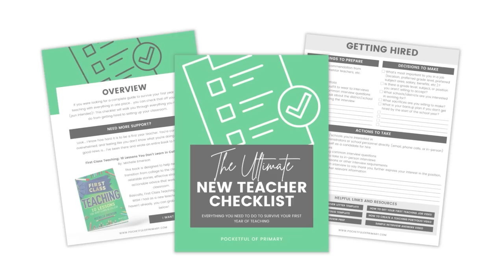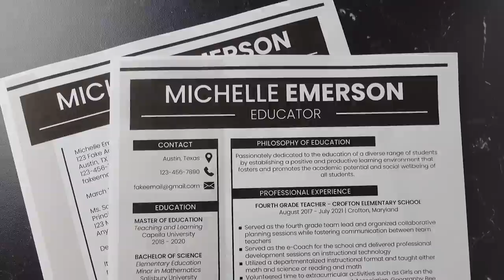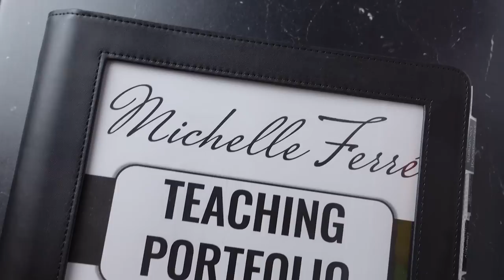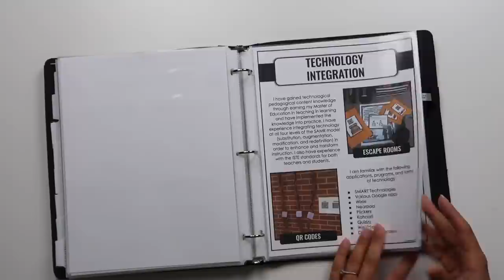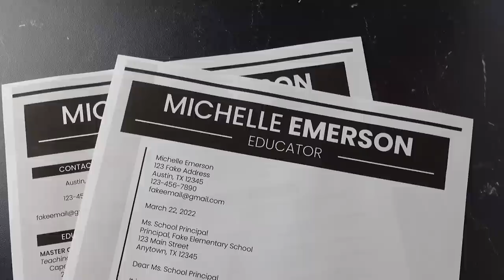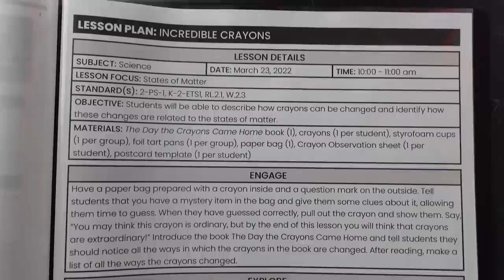If You're Looking For Your First Teaching Job... WATCH THIS!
If You're Looking For Your First Teaching Job... THIS VIDEO IS FOR YOU!
Graduating from college and getting hired as a first year teaching is overwhelming because it's a brand new process and there's so much to learn! Thankfully... I'm here to help! In this video, I walk you through the 10 easy steps you need to follow in order to get hired as a new teacher!

0:00 Intro
1:15 Number 1
2:56 Number 2
5:26 Number 3
7:55 Number 4
9:37 Number 5
12:29 Number 6
14:04 Number 7
17:35 Number 8
18:50 Number 9
24:13 Number 10
25:32 Outro